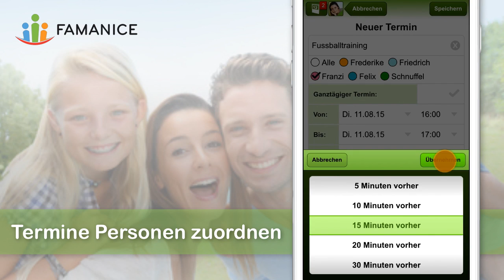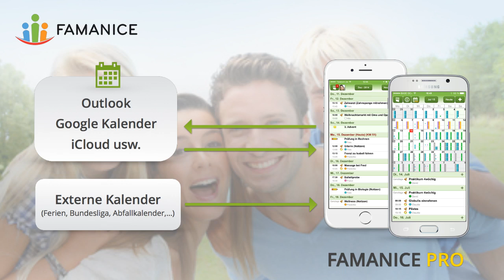Kalender gemeinsam nutzen — Der Familienkalender von FAMANICE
— Hol dir die kostenlose FAMANICE App
Der Familienkalender ist ein gemeinsamer Kalender, den du in deiner Familie nutzen kannst.
Damit gelingt dir eine stressfreiere Organisation und weniger Terminüberschneidungen.

Desweiteren bietet dir die FAMANICE-App:

✔︎ Familien-Chat
✔︎ To-Do-Listen für deine Aufgaben
✔︎ Einkaufslisten
✔︎ Schulorganisation deiner Kinder (Stundenplan, ...)

Die PRO-Version bietet zusätzliche Funktionen, die dir noch mehr bei der Familienorganisation helfen.

Die App bekommst du für Android-Smartphones, iPhone, iPad, Windows-PC (im Browser), Mac (im Browser), ...